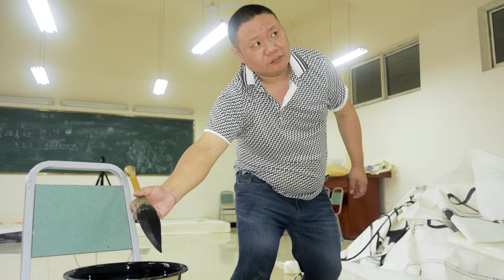Chinese Abstract Artist: Ink on Chinese Art Paper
Well-known modern Chinese artist Wuzhou Feng's official art channel.